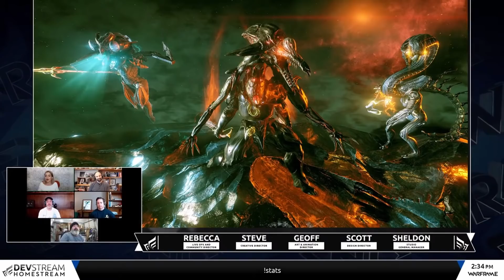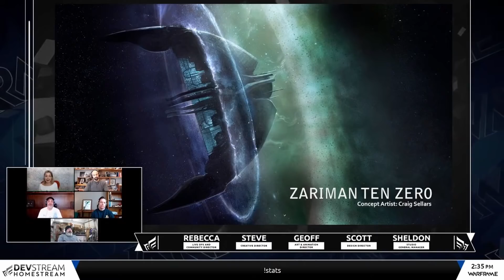Devstream 159 Recap & Toughts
So here is what Devstream 159 discussed and some of my thoughts with it in a nice little Recap. 2 new game modes, 1 new warframe, drifter gameplay confirmed, Grineer Veso and Teshin gameplay confirmed and the next update Echoes of War. Angels of the Zariman.
Lemme know your thouhghts and opinions below.